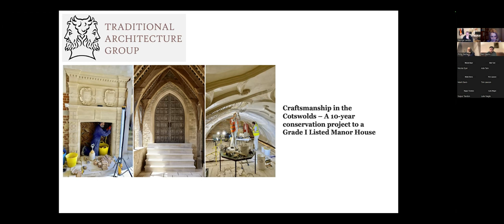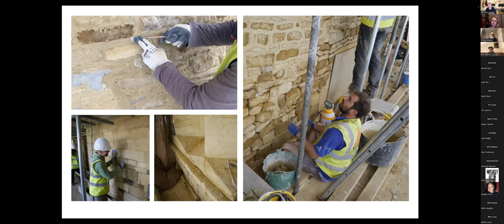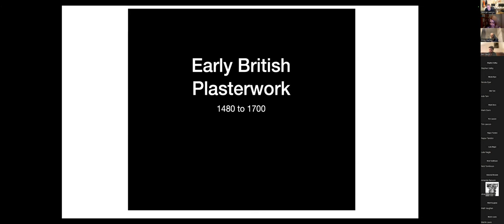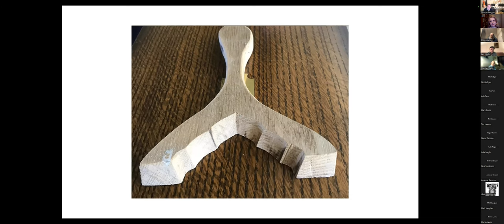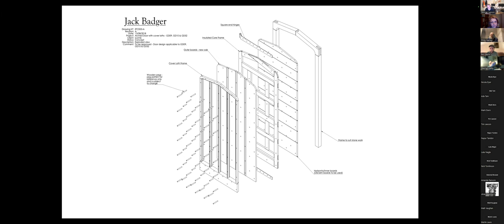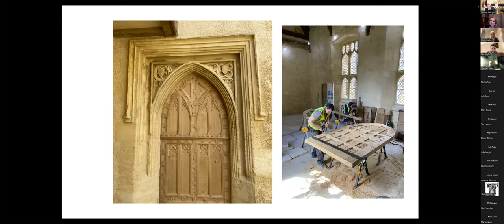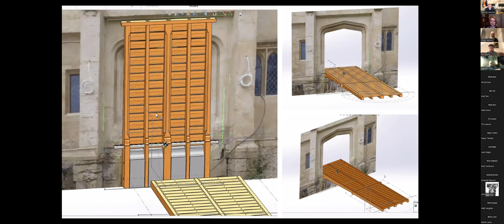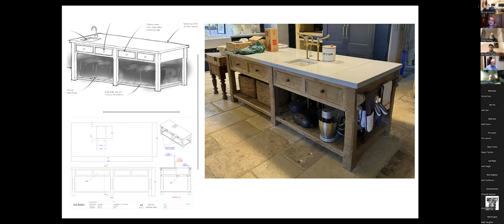TAG Talk #29: Craftsmanship in the Cotswolds. By George Lawson, Philip Gaches, & Ben Naylor.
A TAG Talk by George Lawson in conversation with Philip Gaches and Ben Naylor on a medium sized Country House located within the Cotswolds, standing since 1424. In 2010 the current owners bought the estate and embarked on a journey to comprehensively refurbish and conserve the wider estate and the Main House which was in a poor state of repair.

The construction work to the Main House has been meticulous, using some of the best known and highly skilled craftsmen within the UK. The planning phase of the project took three years and the construction a further seven years. Throughout the entire process the focus and the continuous driver of the project, led by the client, has been to achieve the highest quality of work possible.

The scope of the works for the project has involved conservation but also new build, fully comprehensive tasks including: re-roofing, insulation, stone & render works, refurbishing the utility/kitchen block; bespoke new plasterwork, architectural fireplaces, joinery and specialist decorative paintworks.

George Lawson – ECL Chartered Surveyors
George Lawson is a Chartered Project Management Surveyor with the RICS. George specialises in working for private clients undertaking major construction projects to country houses. Much of George’s work has been focused on work to historic country houses and their estates. George is passionate about the preservation of historic buildings and using the right materials and techniques required to conserve them. This passion was ignited when he had the good fortune to work alongside Rory Young on many of his historic conservation projects.

Philip Gaches – Gaches – Plasterwork of Historic Buildings
Philip Gaches, accompanied by a small team including his two sons Will and Jude, is one of the leading specialists of historic plasterwork throughout the UK and beyond. Philip has worked on some of the most significant buildings throughout his career, include Apethorpe Palace and Buckingham Palace.

Ben Naylor – Jack Badger Traditional Joinery
Ben is the managing director and co-founder of Jack Badger a traditional joinery company based in Glossop, Derbyshire. Working all over the UK Ben and his highly skilled team specialise in using traditional craftmanship and techniques with a modern twist.